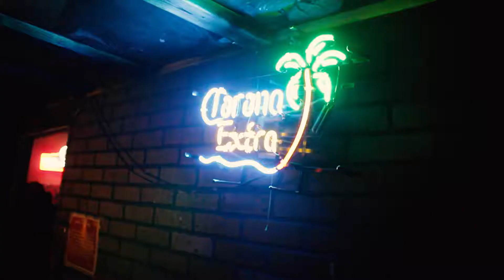Hood Rich Pablo Juan Performing Live | Shot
Hood Rich Pablo Juan Performing hit single live at El Patron in Rome, GA!

Jalen Marketing Agency is the go to company for all your marketing & branding needs. We have worked with many top brands and celebrities and we want to work with you!